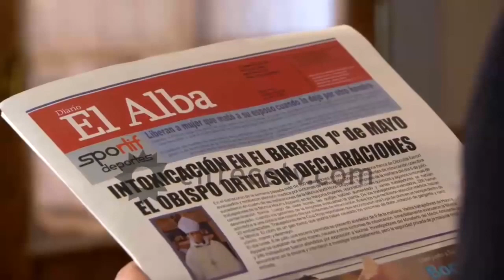Historia de Tomás y Esperanza 105 - Tuve que renunciar a vos